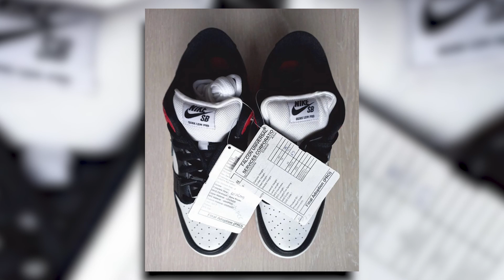YEEZY RUNNER NO BRASIL? Lançamentos e Rumores da Semana - Tiago Borges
WAVE RUNNER NO BRASIL? Teremos a volta de um dos Yeezy 700 mais desejados esse ano e diversos outros reestock de yeezy tambem devem aparecer em breve.